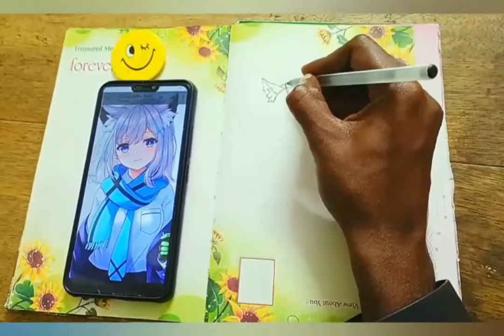Anime art | By King Arts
Art :Marinivash
Camera :Santhosh
Editor :Nithiya